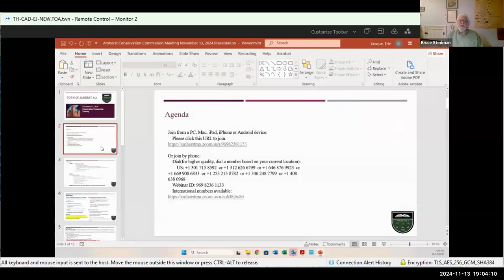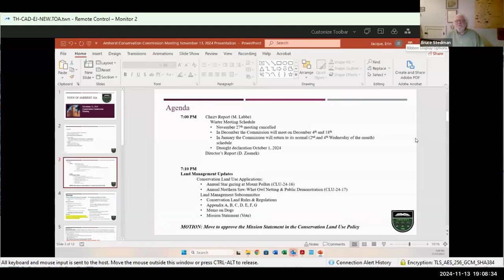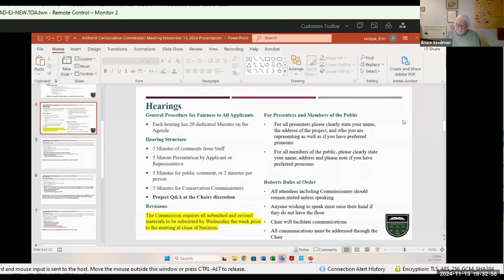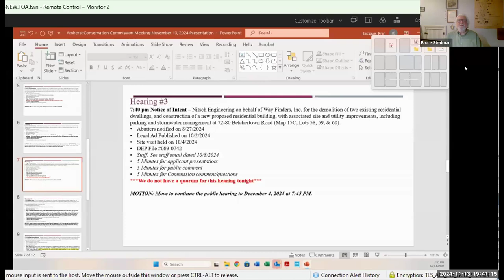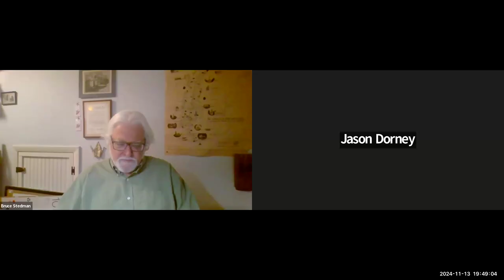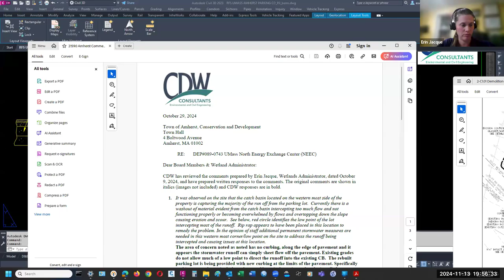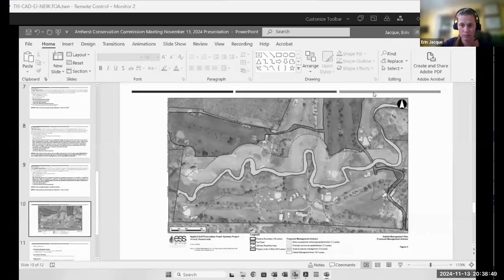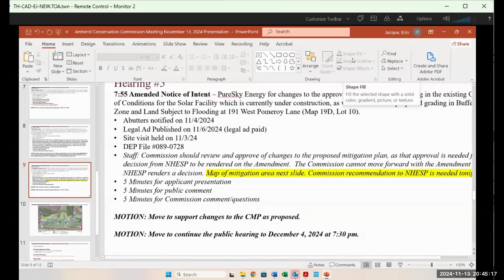Conservation Commission Meeting Nov 13, 2024